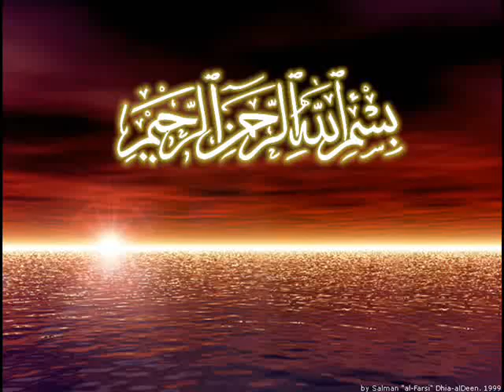ya allah kashmir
kashmir songs,kashmiri songs,kasmir tamil song,aran kashmir song,manikka vinayagam,யா அல்லாஹ் எங்கள் காஷ்மீர்